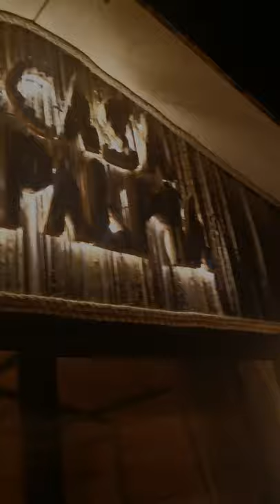Pics and shots of Palm Tree House, Sitting Area & Barbecue Station Project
This is my first biggest wood working project,  located in our farm in Saudi Arabia, Eastern region, and named as Lacasa De Palma (Palm Tree House)

95% of work done by me, remaining 5% with kind help.

It cost me almost 7500$ from A to Z and multiple injuries and troubles, But it taught me hundreds of skills, ideas, family appreciation and encouragement and internal happiness.

Tw: OmarSalemAlq